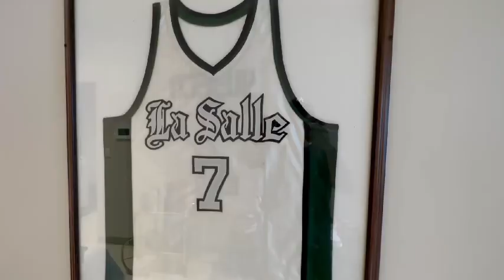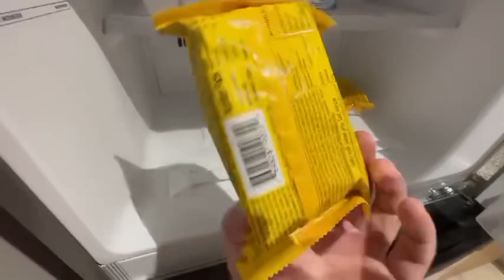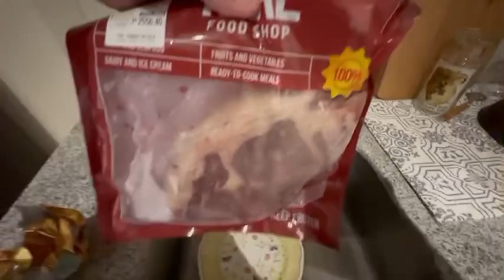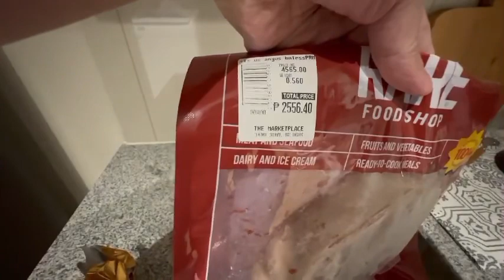FIRST TIME COOKING IN MY CONDO ( BGC PHILIPPINES )